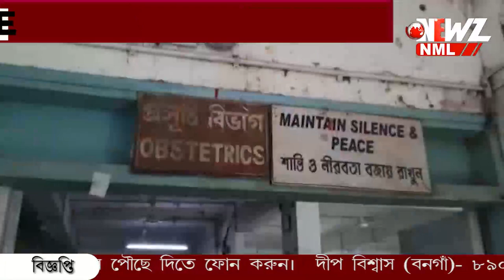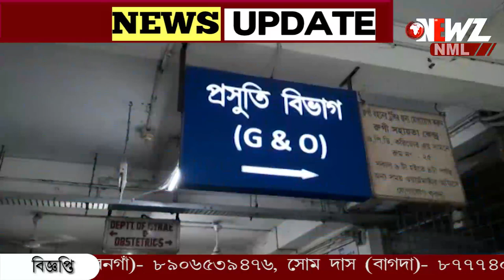হাসপাতালে মায়ের কোল থেকে উধাও সদ্যোজাত।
হাসপাতালে মায়ের কোল থেকে উধাও সদ্যোজাত। হাসপাতালের সিসিটিভি ফুটেজ খতিয়ে দেখে তদন্ত শুরু। অভিযোগ এক মহিলা শিশুকে কোলে নিয়ে হঠাৎই উধাও হয়ে যান। উত্তরবঙ্গ মেডিকেল কলেজের ঘটনায় চাঞ্চল্য।